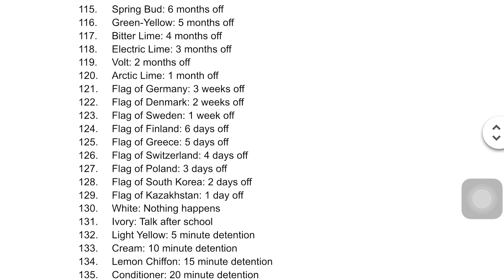Plans For Leo The Cat Gets In Dead Meat (Updated)